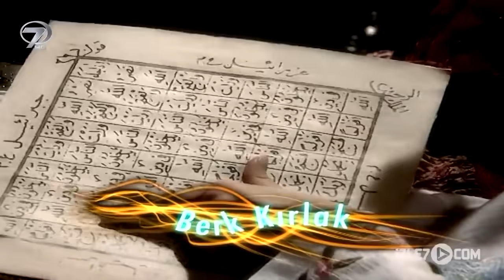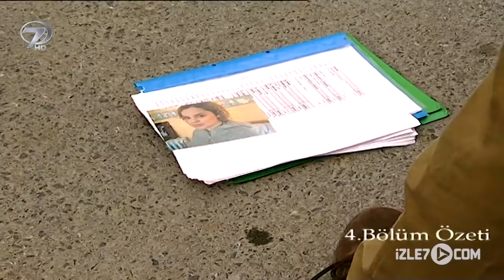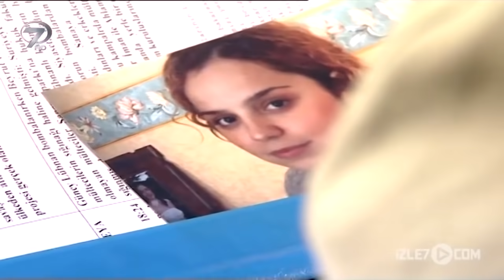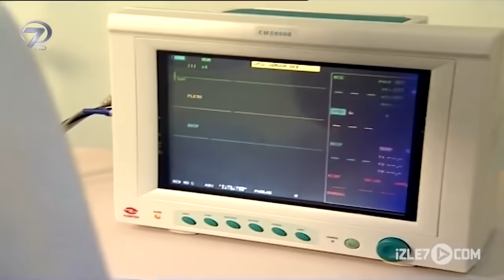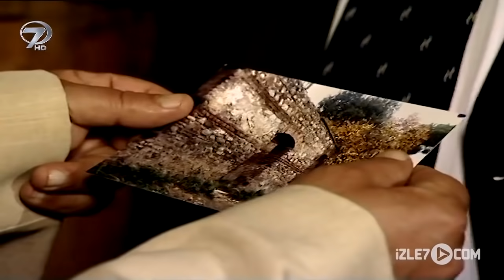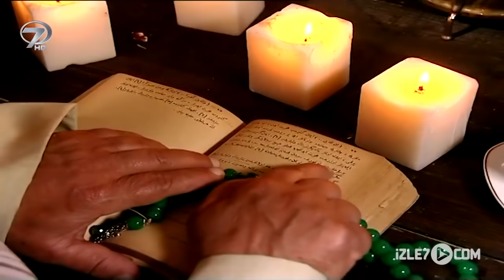Yaşanmış Olaylar - Dul